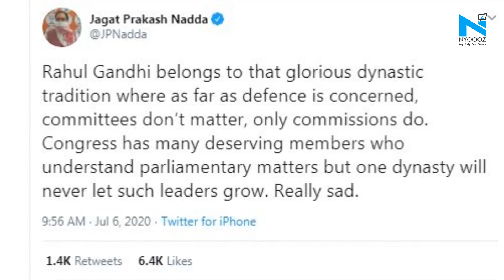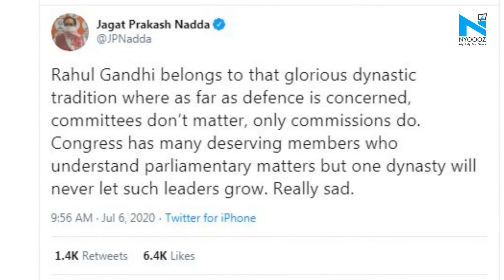Rahul Gandhi continues to demoralise the nation, question the valour of our armed forces: JP Nadda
Launching a fresh attack on Rahul Gandhi, BJP president J P Nadda said on July 6 that the Congress leader "has not attended" a single meeting of Parliament's standing committee on defence but continues to "demoralise" the nation and question the valour of armed forces.